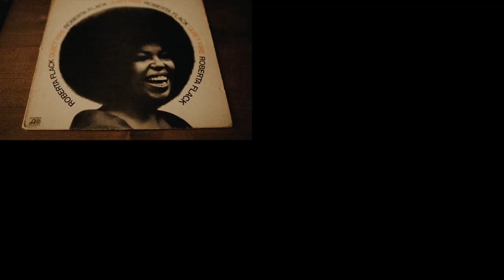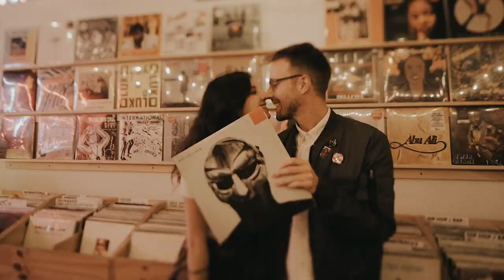Basilica Hudson Wedding Video - Nadya & Ryan's Wedding in New York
We're so thankful that Nadya posted in one of our photography groups looking for a photograper/videographer team for her Basilica Hudson wedding. We were hesitant to reply since there is usually at least 100 responses and it goes nowhere. However, we had been dying to capture a wedding there so we went for it. THIS time it did go somewhere...
Our first call was so great and we chatted about our love for music including bands like The Cure (one of our favs) and Aphex Twin. We met up with them for their engagement session and had the best time! We even went for drinks and dinner afterwards at one of our fav vegan resturants Modern Love Brooklyn.
Nadya & Ryan had such a fun wedding--we even stayed later because we wanted to stay and enjoy it (which they so nicely encouraged). One thing that we love is getting to know our couples and building a relationship with them which allows us to make films and photos that represent them. Throughout the Pandemic, Ryan started djing records every Friday and we haven't missed a session. It's been so awesome spending time listening to fun music and also doing shots live with Ryan on insta! :) Their film was customized to fit multiple sides to them ( fun, romantic, and Nadya's heritage).
We had the best time editing their film and hope you all enjoy it too!